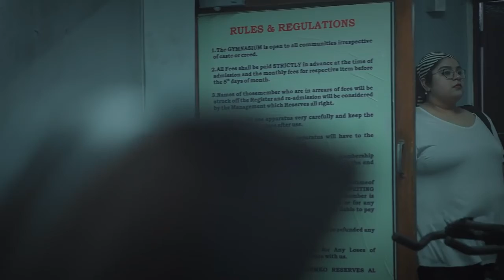unstoppable stay storng never give up